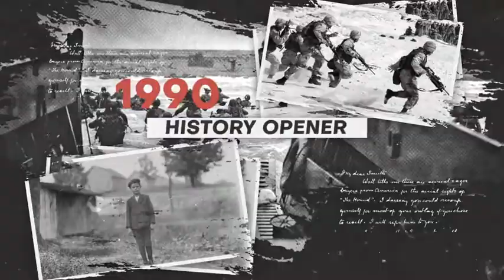History Opener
Fast render
    2 Version
    Easily customization of project
    Duration : 0:48 (19 place holders)

    How to customize images, texts
    Text file also included